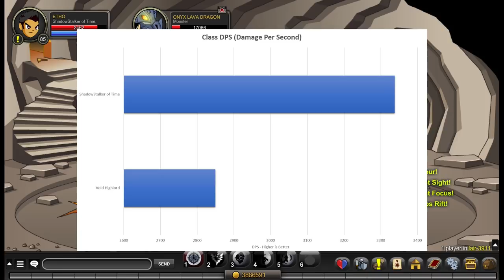Void Highlord vs ShadowStalker of Time - Soloing (AQW Class Comparison)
• Sigala
• "Easy Love - Instrumental"